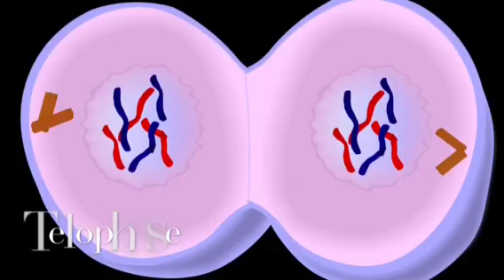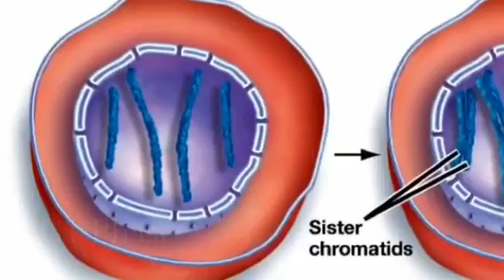Elaine Bowders Period 1-2 (Mitosis and meiosis)